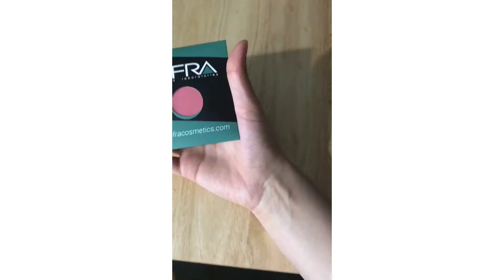My baby picks my Makeup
Hope you guys liked this video i wanted to take a break from all the health stuff

This was just a quick fun makeup look, we did this at like 10 at night so i didnt really care that my hair looks a mess lol

Check out Jaycees journey video to learn about his health journey

Ikson- See you
Kehlani- Distraction